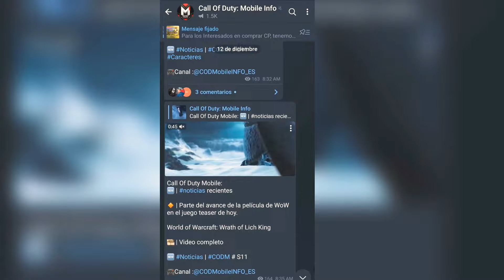¡WOOW! TREMENDA FILTRACIÓN, NUEVO PERSONAJE, RULETAS Y ARMAS | Call Of Duty Mobile | Temporada 11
🧟‍♂️¡Regístrate en la Versión China! 🧟‍♂️

GRUPOS DE FILTRACIONES DE WHATSAPP!!

Grupo de Filtraciones 🤠
Tienda 🛒
Clan 🔰

Y MAS! 😊